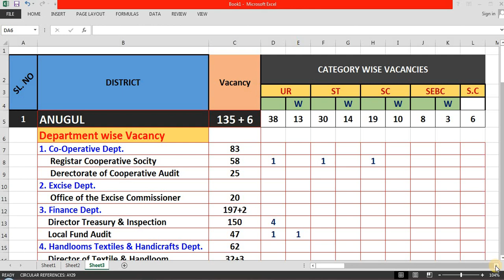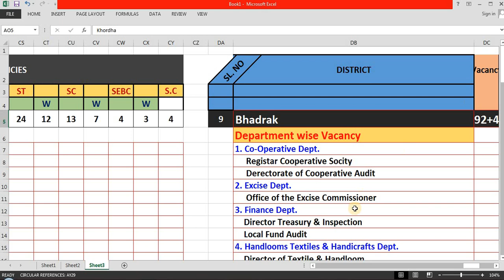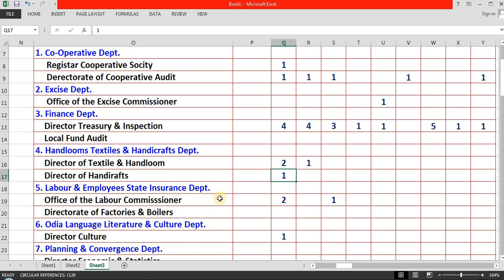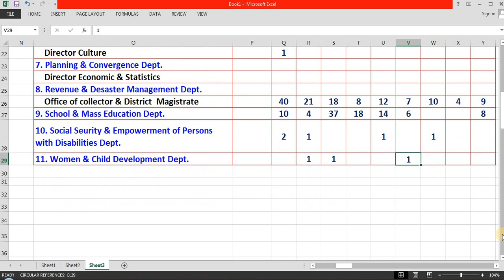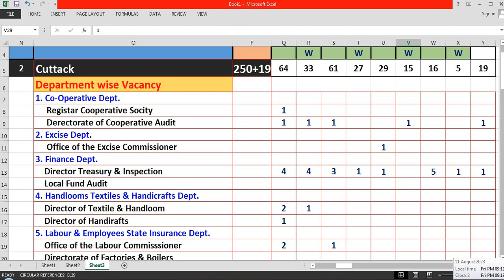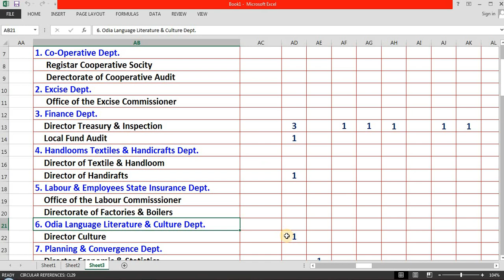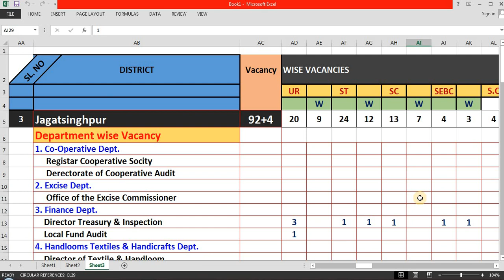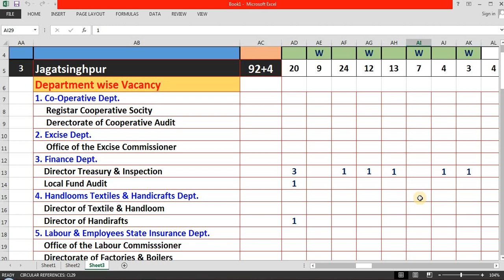OSSSC Junior assistant: Departmental vacancies of Cuttack & JAGATSINGHPUR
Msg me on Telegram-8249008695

This is a THEORY CLASS for OSSSC computer practical exam, which is going to be held very soon. This video contains basic use of Windows OS, MS-Word, MS-Power Point with practical view. i hope this video will be very helpful  to my viewers.

 Dear friends...

ms word skill test,
ms word osssc skill test,
ms word practical question paper,
osssc junior clerk computer skill test exam,
osssc junior clerk result 2020,
osssc junior clerk cutoff mark,
osssc junior clerk answer key 2020,
osssc junior clerk question paper,
osssc computer skill test,
osssc computer practical exam,